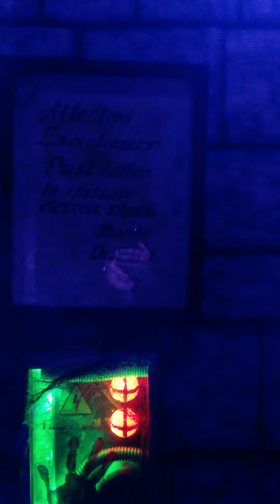Halloween in Hackettstown 2015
It took much longer than anticipated, but...here's our spread! Enjoy!